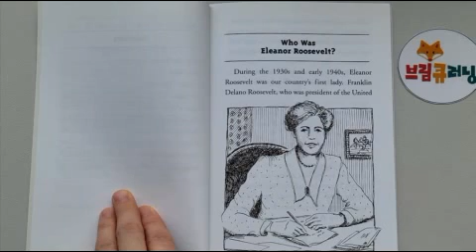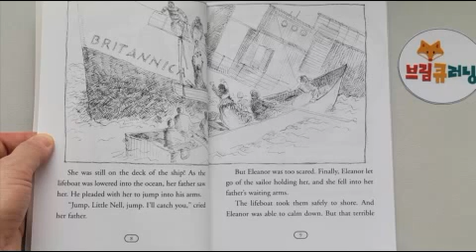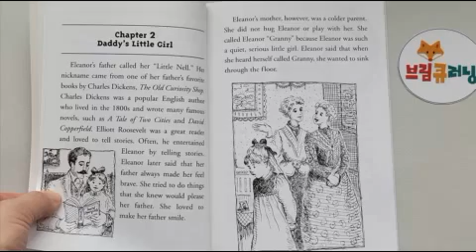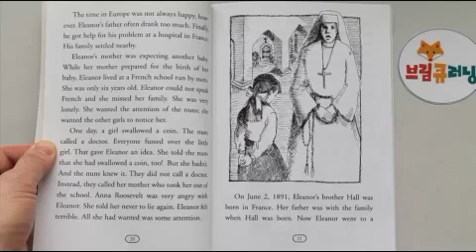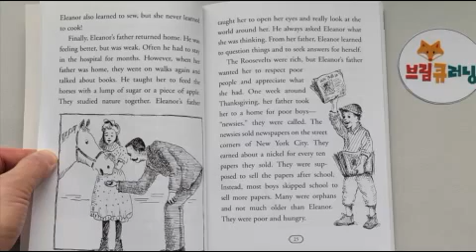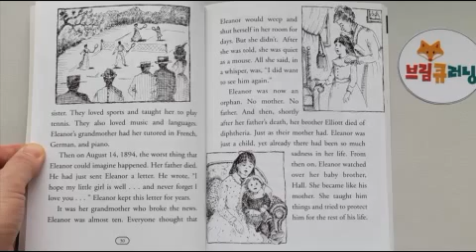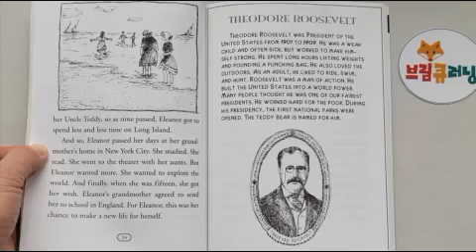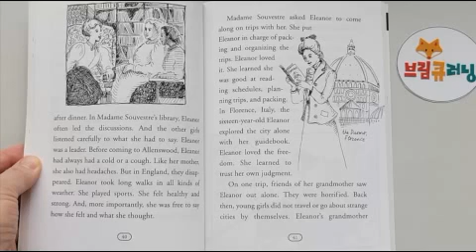Who Was Eleanor Roosevelt by Gare Thompson